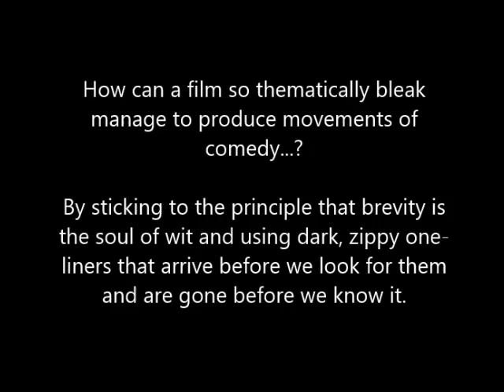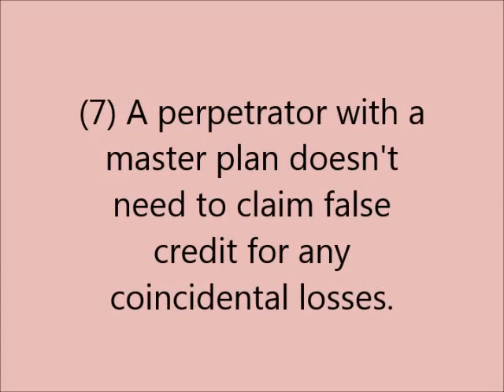Seven times the film Se7en was seriously funny (Brad Pitt, Morgan Freeman)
** Spoilers (kind of) **
In 1995 New Line Cinema released the film Se7en, presenting audiences with one of the bleakest and most unsettling neo-noir crime thrillers ever made.
The story goes that the studio found the original and now infamous ending to Andrew Kevin Walker's screenplay so unpalatable that they produced a revised, softer version before seeking interest from potential directors. But that they sent the original version to David Fincher by mistake!
Fincher embraced the idea and only agreed to direct if the original ending were left in, collaborating with the screenwriter as the project developed. But even then he needed, it is said, numerous interventions from Pitt and key cast members to stop the studio forcing a revised ending on the film.
How can such a dark film also have moments of humour? This is how...